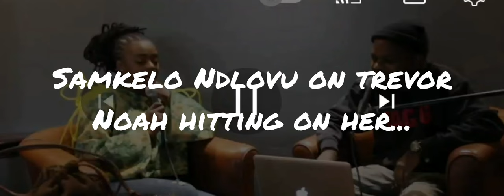Throwback | Samkelo Ndlovu On Trevor Noah Hitting On Her